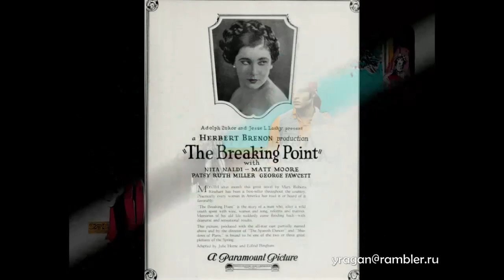Нита Нальди Nita Naldi биография работы